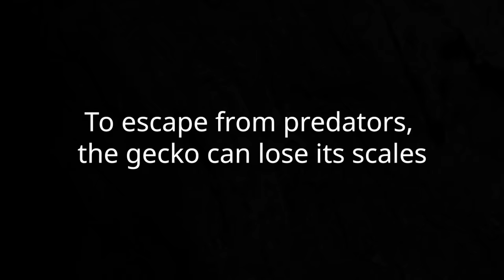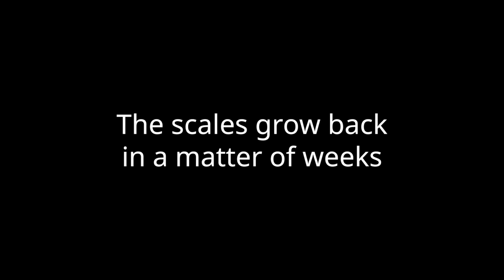Geckolepis megalepis - a new fish-scale gecko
In Ankarana National Park, Antsiranana Province, north Madagascar, researchers discovered a new species of fish-scale gecko: Geckolepis megalepis. To escape from predators, the gecko can lose its scales at the slightest touch. The scales grow back, scar-free, in a matter of weeks

Credits
Images: Frank Glaw, 2016
Research:
Off the scale: a new species of fish-scale gecko (Squamata: Gekkonidae: Geckolepis) with exceptionally large scales
Mark D. Scherz, Juan D. Daza, Jörn Köhler, Miguel Vences, Frank Glaw
PeerJ doi:10.7717/peerj.2955